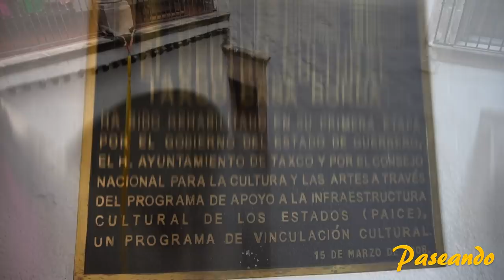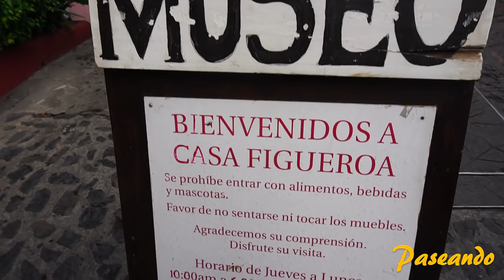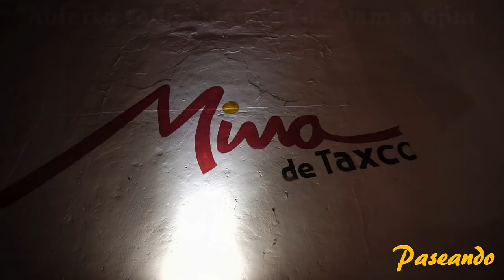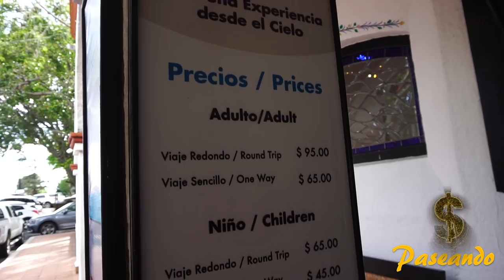Taxco, Guerrero | El Paraíso de la Plata | ¿Qué hacer y qué lugares visitar en el Pueblo Mágico?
En esta ocasión decidimos ir a visitar Taxco, uno de los pueblos mágicos más lindos de México!

Taxco es un lugar mundialmente conocido por ser uno de los lugares principales exportadores de plata en México, así que si estás buscando algo de plata sin duda aquí lo vas a encontrar!

Si visitas Taxco un sábado no te pierdas el tianguis de la plata sobre la Av. de los Plateros, en un horario aproximado de 7am a 5pm.

Pero debes saber que además de la plata, Taxco cuenta con muchísimas atracciones para que puedas disfrutar de unos días bastante agradables!

Tampoco puedes dejar de visitar la mina prehispánica ubicada en el hotel Posada de la Misión; es una gran experiencia!

En el hotel Montetaxco se encuentra una de las bases del Teleférico.

Precios Teleférico:

Adulto:
Viaje Redondo: $95 MXN (Aprox. 4.75 USD)
Viaje Sencillo: $65 MXN (Aprox. 3.25 USD)

Niño:
Viaje Redondo: $65 MXN (Aprox. 3.25 USD)
Viaje Sencillo: $45 MXN (Aprox. 2.25 USD)

La otra base del teleférico se encuentra a unos cuantos metros de la ex hacienda del Chorrillo.

Para conocer taxco la mejor manera de hacerlo definitivamente es a pie y en taxi, si decides llevar automóvil lo mejor será dejarlo en un estacionamiento, ya que las calles son muy angostas y es muy complicado encontrar lugar para estacionarte cerca del centro.

Fecha del viaje: Noviembre, 2018

Precio del dólar durante el viaje: $20 MXN